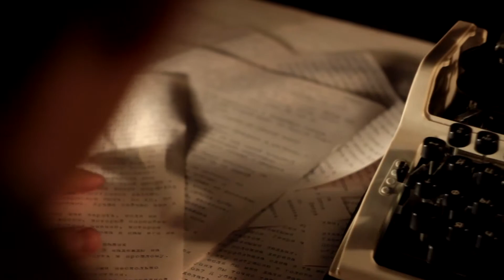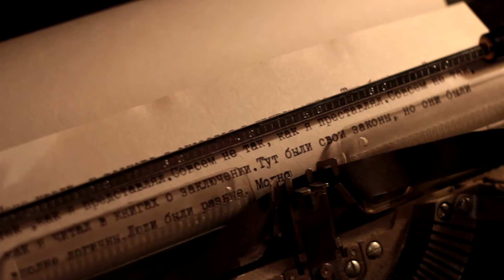Игорь Рубцов - Пепел. глава 2.